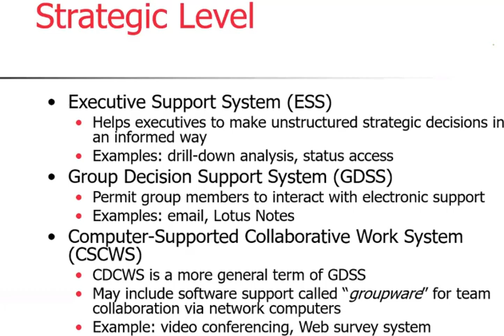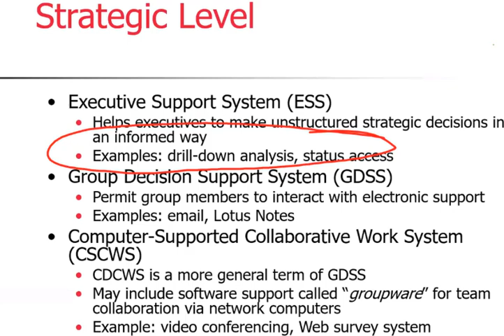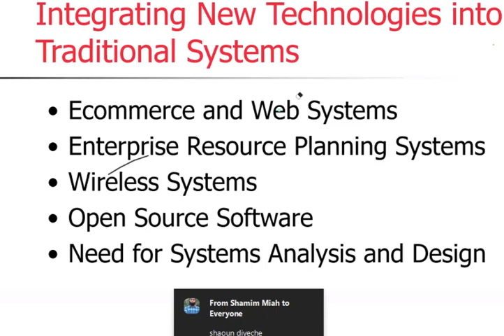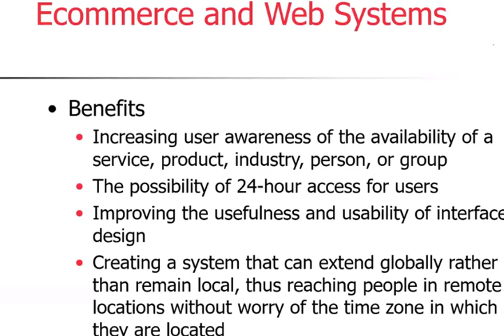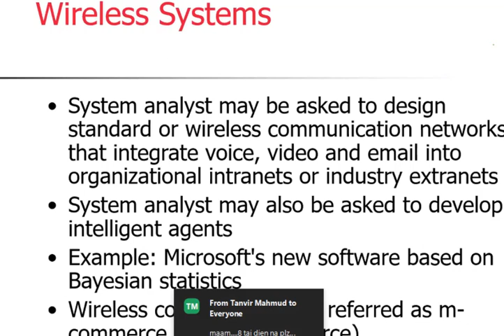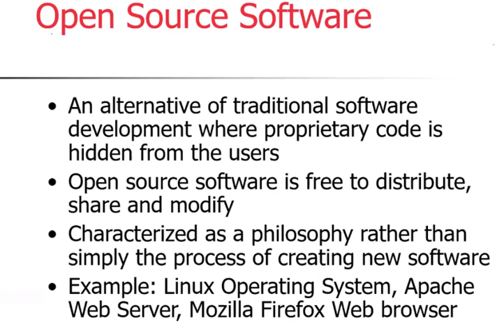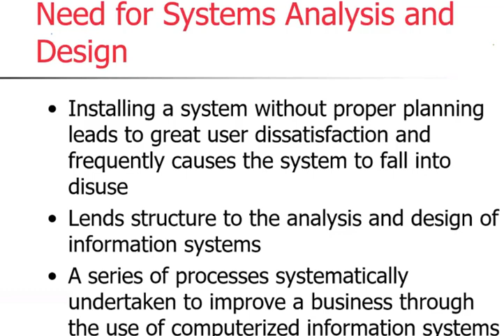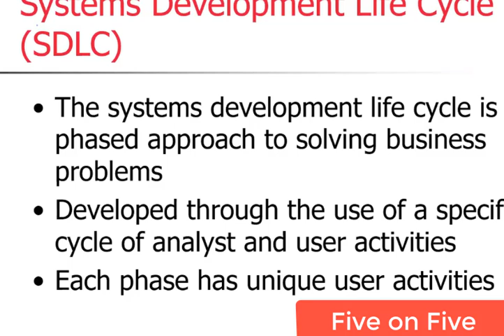System Analysis & Design Class Video || Part No - 2 || Five on Five || Programmershaoun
Welcome To Five on Five Youtube Channel.

Kw  : fiveonfive,five,on five,shaoun,chandra,shill,shaounchandrashill,chandrashill,shaounshill,shillshaoun,programmershaoun,shaounprogrammer.